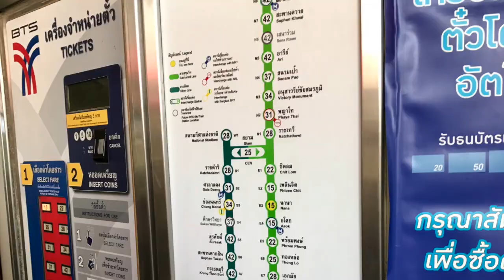BANGKOK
Cette vidéo traite de BANGKOK